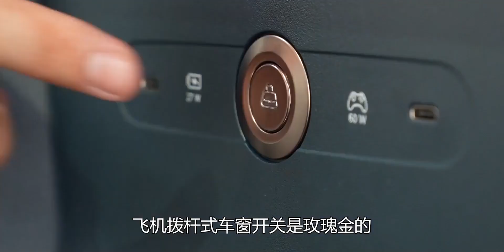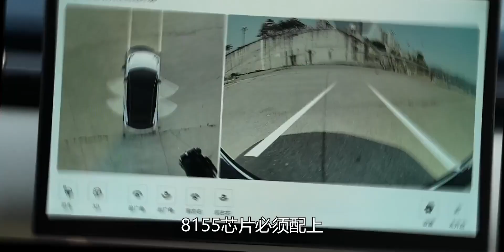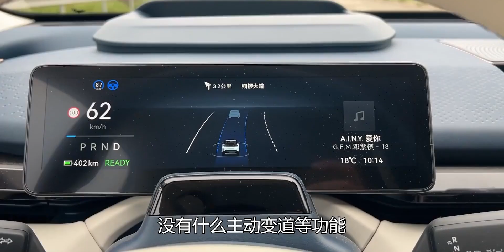纯电版AMG A45 ！极氪X 18.98-22.98W 交朋友不？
汽车,极氪X,新能源汽车,电动车,新能源,极氪